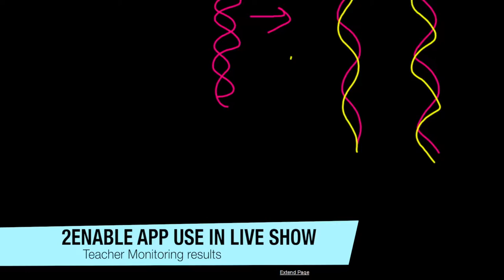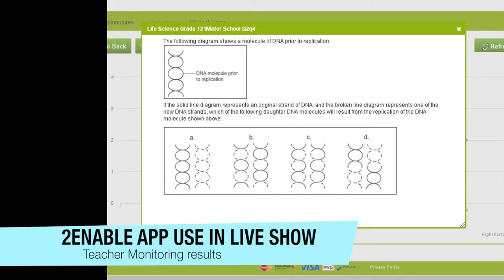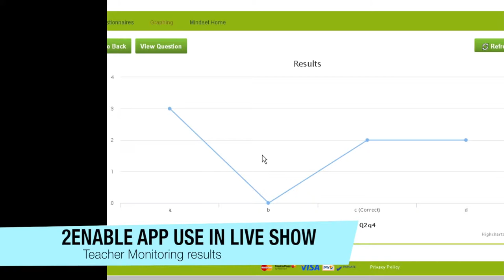Integration of 2Enable application into Live Studio Broadcast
Shows the results of an assessment delivered to viewers live via the 2Enable application (also available into a live television broadcast where the teacher (studio presenter) was able to respond to specific topics identified by the assessment where additional support was required.